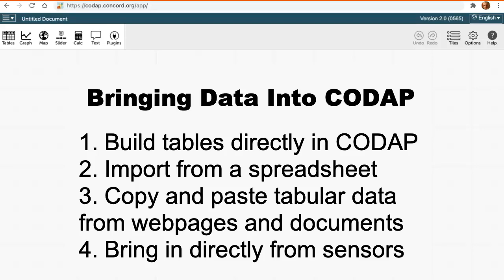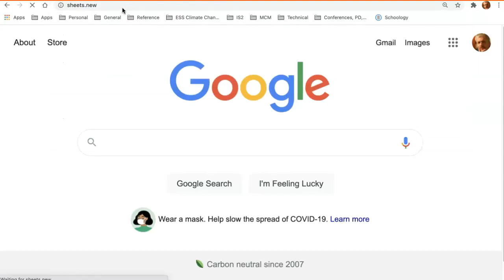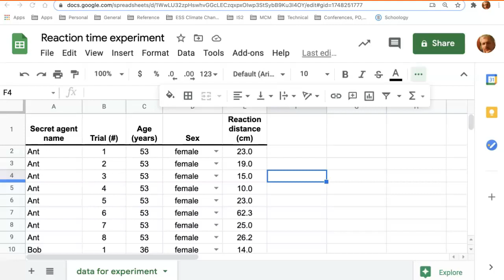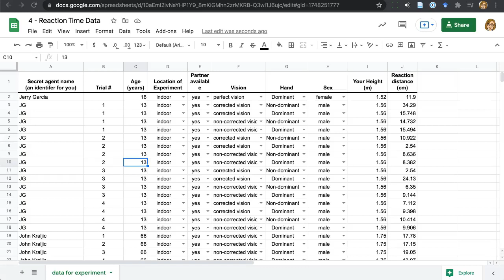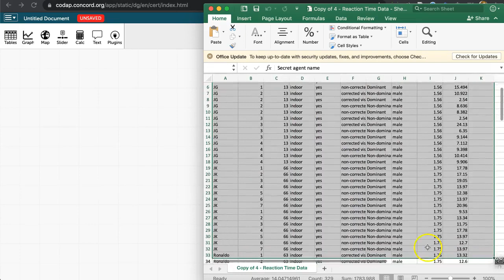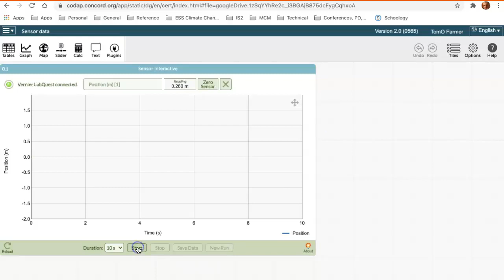Bringing data into CODAP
This how-to video is an overview of bringing data into CODAP from different sources—by hand, through Google Sheets or CSV files, copy and paste tabular data, and by using the Concord Consortium Sensor Interactive plug-in.

- Options for bringing data into CODAP (0).
- Remember to set each column’s attributes, especially units (0:15).
- For more complex tables, you may want to capture data in a spreadsheet before importing or dragging into CODAP as a CSV (comma separated value) file for analysis (1:37).
- If importing from a spreadsheet, the first row should include column headers (variable names) with units in parentheses. All other rows should contain data (1:45).
- Import a CSV file into CODAP (2:33).
- Import a Google Sheets document into CODAP (3:14).
- Drag data into CODAP or paste tabular data into CODAP (3:58).

For more information about CODAP, visit codap.concord.org. You can post questions on our Help Forums